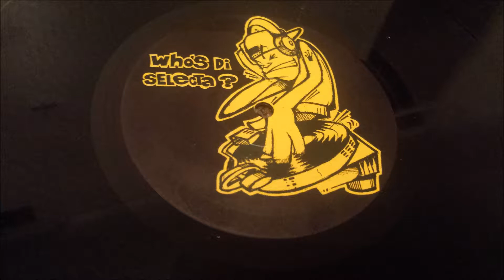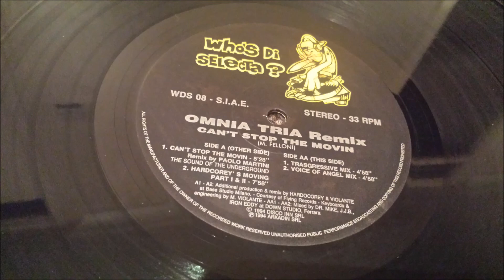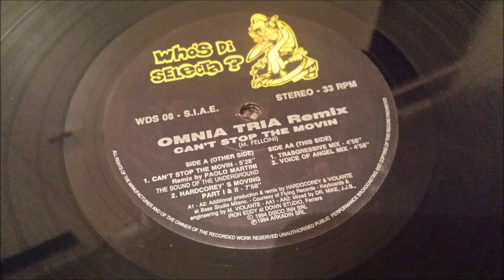Omnia Tria ‎- Can't Stop The Movin (Trasgressive Mix)